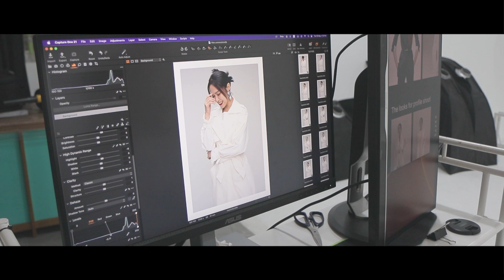Nicole Lai 赖淞凤新造型拍摄幕后花絮 | Nicole Lai profile shoot BTS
全白的新造型是一种回到无定义的概念。我们都像是一张白纸，想要成为什么样的自己，由我们自己去选择搭配上什么样的颜色。希望大家会喜欢! ❤️